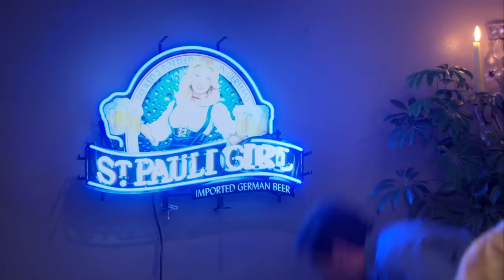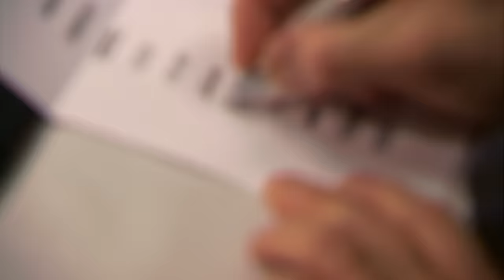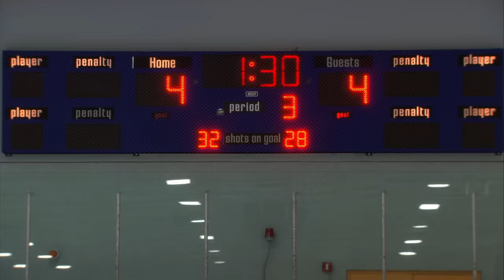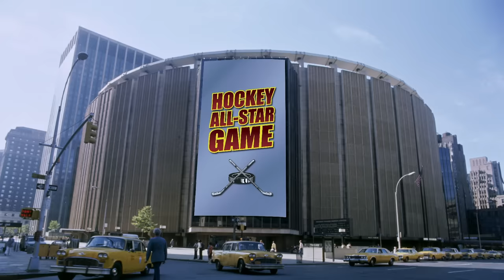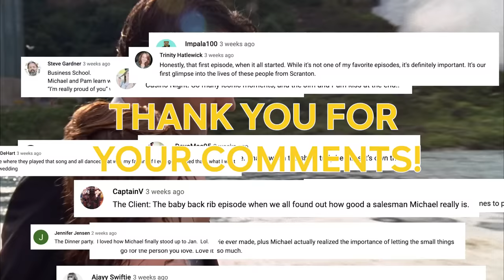Fans Said These Were the Top 10 Most Important Episodes - The Office US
We asked you about the most important episodes of The Office US and here's what you said...

00:00 10. THE CLIENT
03:25 9. DINNER PARTY
05:51 8. PILOT
08:02 7. CASINO NIGHT
10:55 6. BUSINESS SCHOOL
13:37 5. GOODBYE MICHAEL
17:31 4. THREAT LEVEL MIDNIGHT
20:55 3. THE DUNDIES
24:41 2. GOODBYE TOBY
25:56 1. NIAGARA